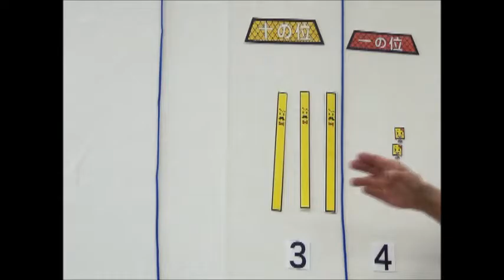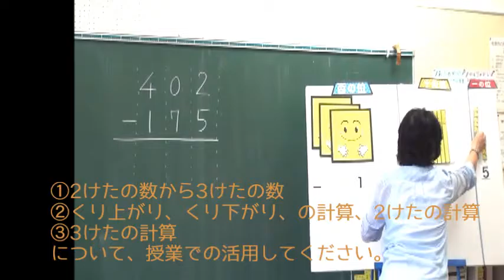学習用パネルシアター さんすうたんけん教室 ３けたの数と計算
生き生き学習用授業　パネルシアター
さんすうたんけん教室　３けたの数と計算

子供たちが夢中になって学び、考え、仲間とともに理解を深めていくことを狙って作成されています。

パネルシアターの持つ利点を生かし、算数の授業の中で使えるように作ったものがこの作品です。基礎的で重要な内容であるにもかかわらず、子供たちが「つまずきやすい」内容をパネルシアターのお話として作ることによって、子供たちにイメージが広がり、豊かな理解が生まれます。